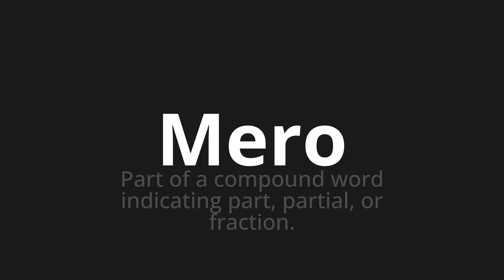How to pronounce Mero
Master the Pronunciation of 'Mero Which Means Mero' - which means : Part of a compound word indicating part, partial, or frication. 📝 with @PizzaPronunciation 🎓🗣️ - [Your Guide to Italian]

Learn to pronounce 'Mero' perfectly in Italian with our easy and engaging tutorial by @PizzaPronunciation! 📖📽️ In this comprehensive video, we provide you with native speaker examples 🗣️👂 and phonetic breakdowns 🎵 to ensure you get the pronunciation just right.

How to say Mere in Italian